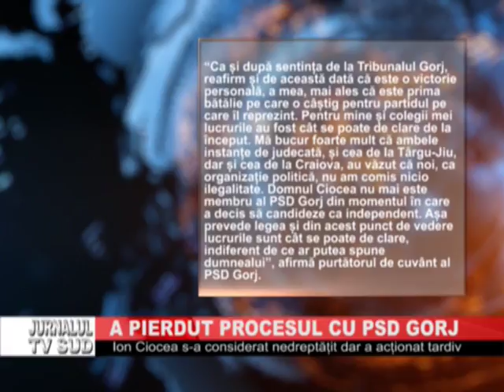A PIERDUT PROCESUL CU PSD GORJ